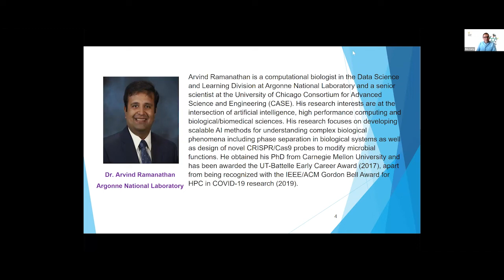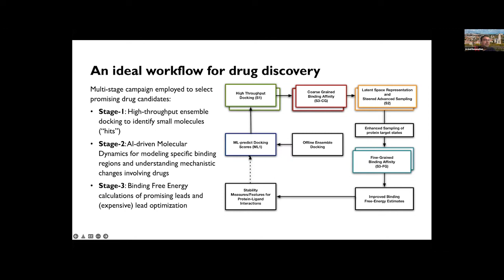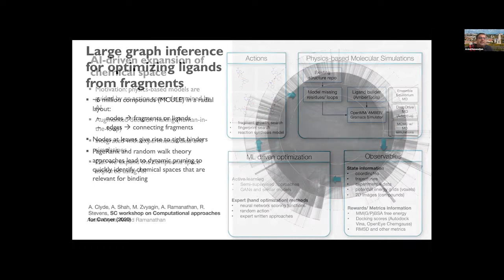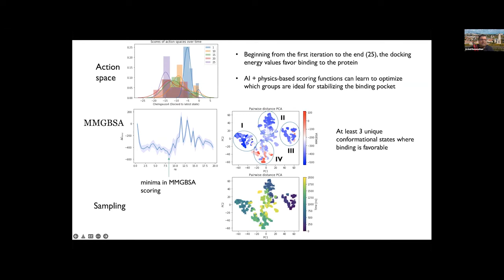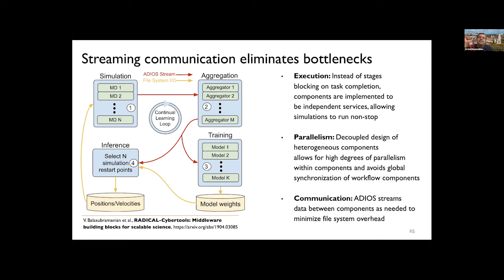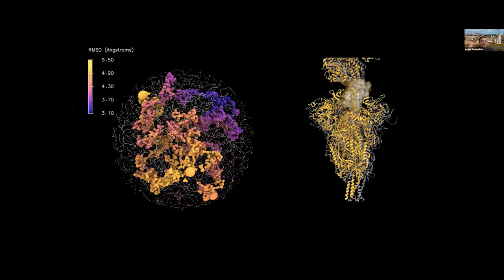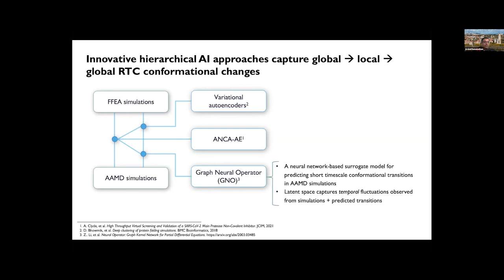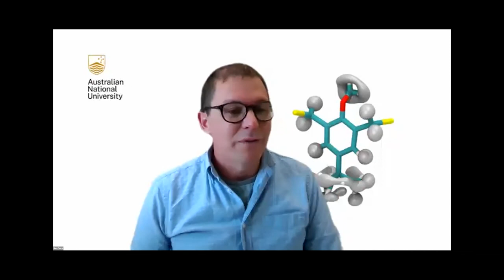Dr. Arvind Ramanathan (ANL) Presentation for AI and ML in Drug Design and Discovery Showcase 2022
2nd Joint NCI - Intersect Showcase 2022

AI is rapidly revolutionizing drug design and discovery, fueled by the promise of dramatically accelerating a very costly and time-consuming process. Four peak presentations will showcase state-of-the-art research activity in this fast evolving field. The talks will be of broad interest for scientists working in the field of HPC and Big Data in drug design and biosciences more broadly, from advanced graduate research student level, to early career researchers and beyond.

A Supercomputing Perspective on AI-driven Drug Discovery for COVID-19
Dr. Arvind Ramanathan, Argonne National Laboratory

The landscape of supercomputing infrastructure has been continually evolving with the development of novel AI/ML approaches, where parameter rich AI-models are now driving how scientific applications are ’steered’ or in some cases, even ‘replaced’ with models that are computationally more efficient. We outline our experience in developing AI/ML methods in the context of structural biology applications to discover inhibitors against the novel coronavirus disease (COVID-19) causing agent, namely the severe acute respiratory coronavirus 2 (SARS-CoV-2). We demonstrate how AI/ML models can provide realistic speedups for large-scale virtual screening experiments; further, a novel workflow that integrates virtual screening with adaptive sampling molecular dynamics simulations led to drastic reduction in time-to solution for discovering new inhibitors targeting SARS-CoV-2. By integrating experimental data into our workflows, we show that we can obtain novel insights into the mechanism of various SARS-CoV-2 protein targets.